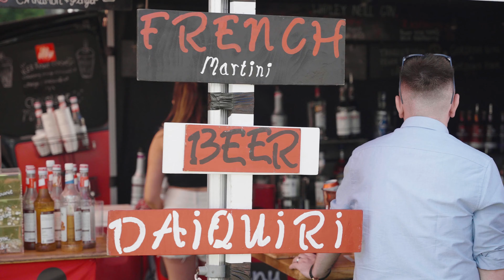Cartmel Racecourse - A Unique Destination For Horseracing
Step into the fascinating world of Cartmel Village's renowned horse racing event, where age-old traditions blend with modern excitement! In this video, we unravel the captivating stories behind this equestrian extravaganza and delve into the cherished heritage of the locals. Discover the charming racecourse, surrounded by quaint beauty, and watch as skilled jockeys compete for victory. With breathtaking footage, you'll get an immersive experience like never before.